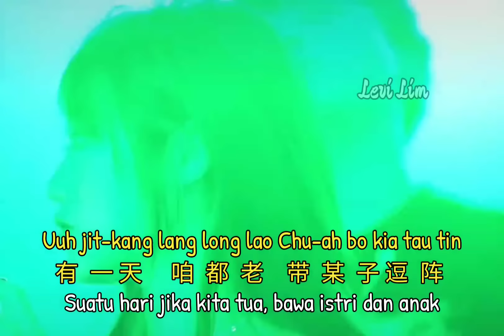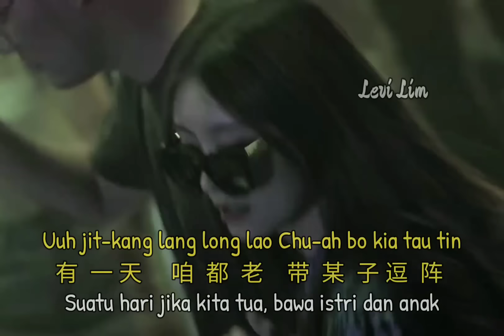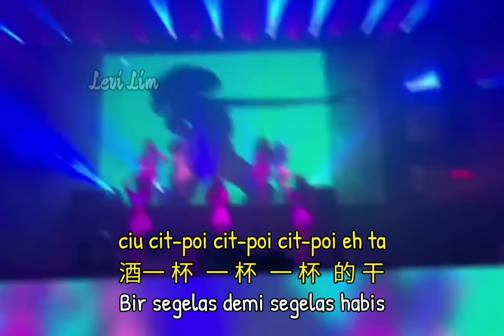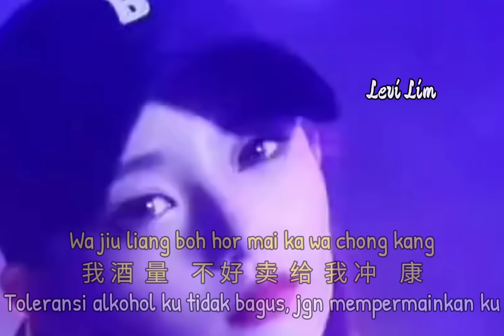茄子蛋 - 浪子回头《闽南语》(Hot Remix DJ版) Lang Zi Hui Tou【Kembali Lagi】- Lirik Pinyin Terjemahan Indonesia